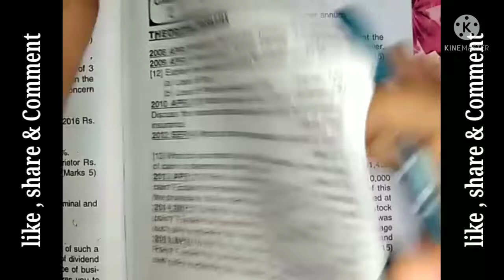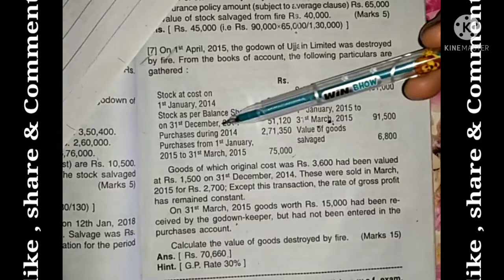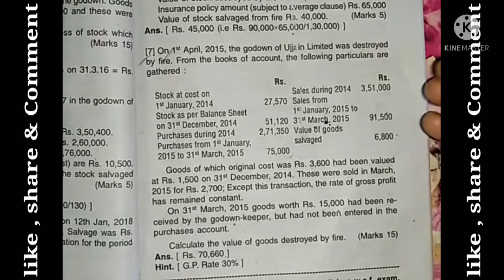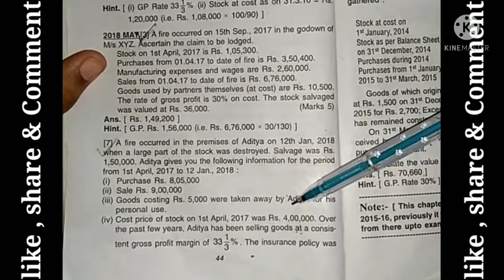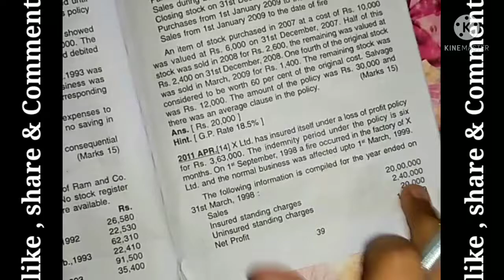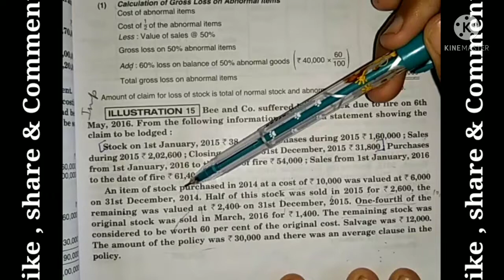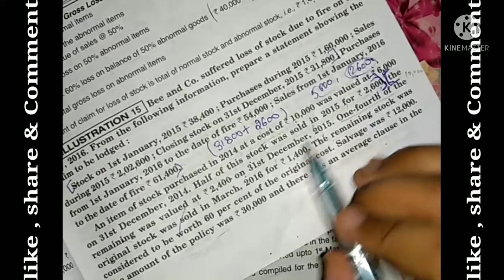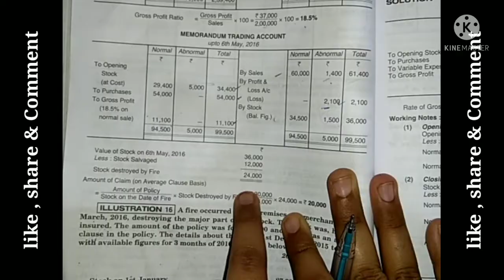Part-1 (Insurance Claim ) | All last year questions are covered | advance accounting | b.com 4th sem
Friends this chapter is very important for 20 marks. So pls don't skip last year questions . I have covered almost last year questions in this vedio.

Agar aapko kisi bhi vedio se related notes chahiye to aap mujhe Insta par message kar skte hai. I'd last mai given hai.
Dosto aap vedio ko pura dekhiyega aur achi lge to ise like or share kijiyega .agar aapka koi bhi sawal hai to aap mujhe comment kar skte hai .mai aapke comment ka reply karne ki puri koshish krugi.

Quantitative techniques and methods:-

Advance accounting:-

Security:-